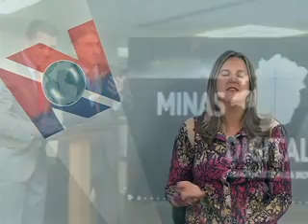JORNAL NOROESTE 28.07.15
vacina contra dengue é mais eficaz apartir dos 9 anos de idade.  vídeos informativos mostram o que é e como participar do programa agricultura familiar quebeneficia milhares de produtores rurais em todo o brasil.  investigadores da polícia federal em brasília, afirmaram que pelo menos 24 pessoas e 15 escritórios de advocacia e consultoria, estão envolvidos no suposto esquema de fraudes contra a receita federal.  estas e outras notícias você confere agora no jornal noroeste!